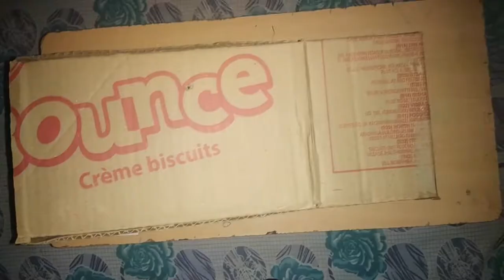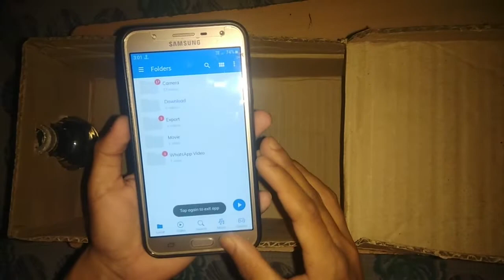How to make a projector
Hiiii frinds.

How to make a projector. (home Quarantine).

That is very easy method. You must be try it home. And you get some fun with this during lockdown.

Stay home
Stay safe